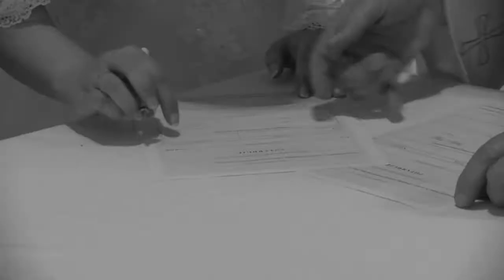Mateja & Jurica Best Moments